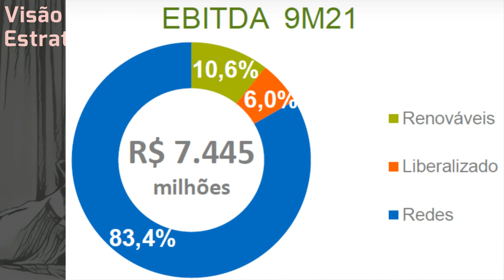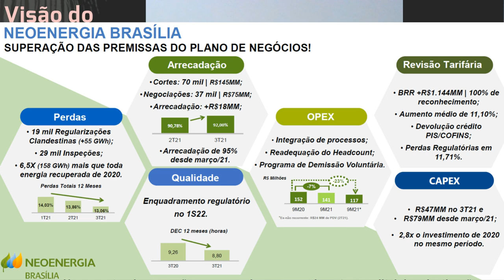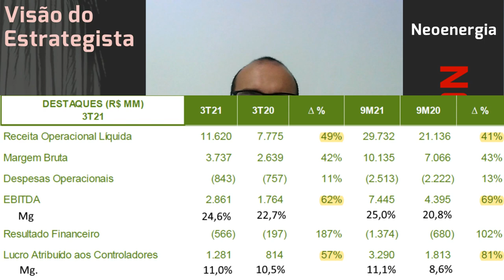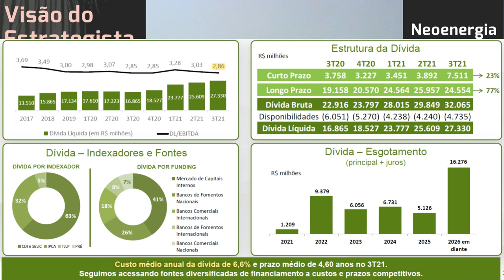26.10.2021 - Visão do Estrategista - Resultados Neoenergia 3T21 - NEOE3